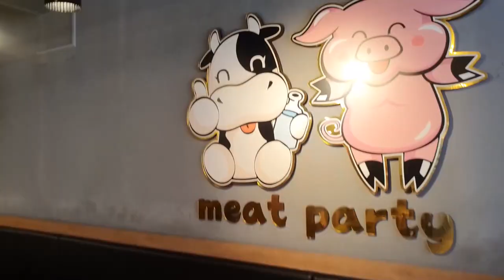수완지구 고려인 마을 맛집! 월곡동 고기뷔페 [고기왕] (Gwang Ju Vlog)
광주 월곡동 고려인 마을에서 발견한 새로운 뷔페 맛집 [고기왕] 직원부터 손님까지 전부 외국인들입니다!

* 촬영장비 : 오즈모모바일6 / 갤럭시 S9 + S10
* 편집프로그램 : MiniToolMovieMaker / Vrew / 미리캔버스